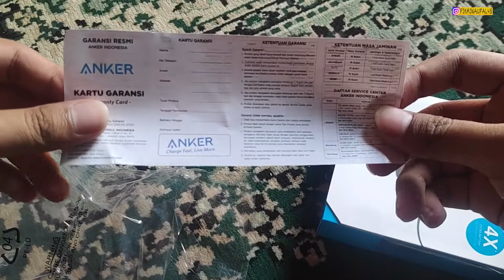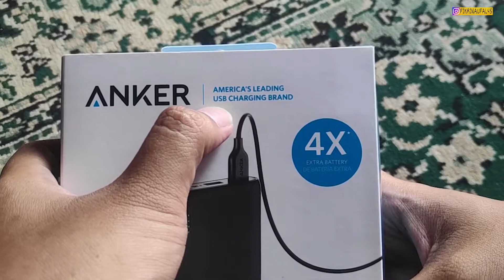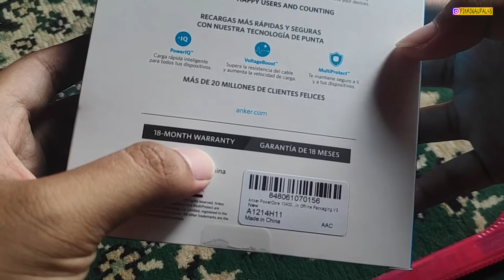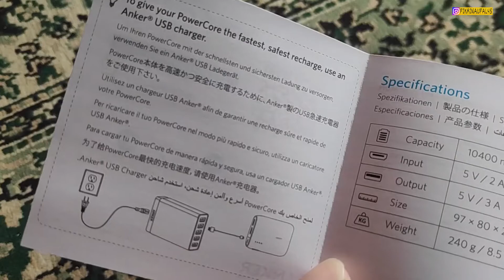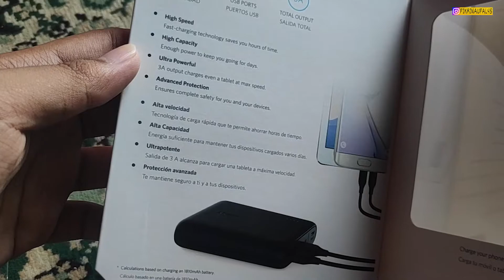Unboxing PowerBank Anker PowerCore 10400 mAh Black - Power Bank Murah Yang Awet